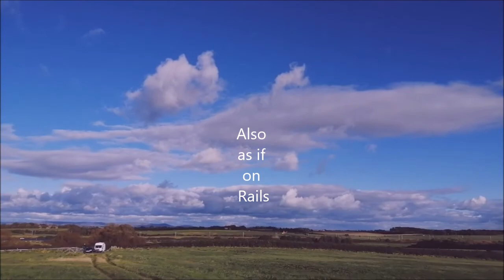Fun Foam selection